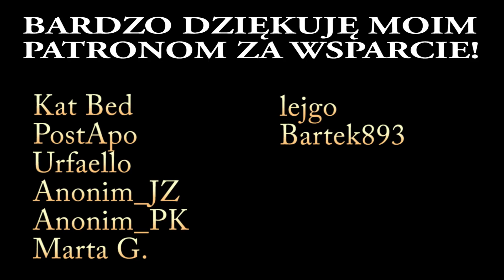Wiedźmin 3: Dziki Gon DLC KiW (PS4) #98 | Ale jaja... dosłownie! Remont Corvo Bianco!